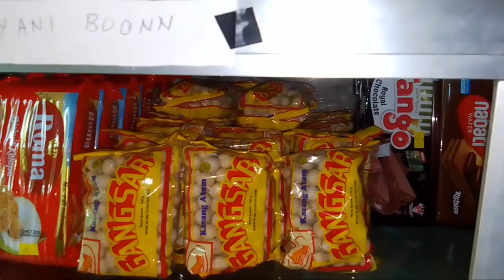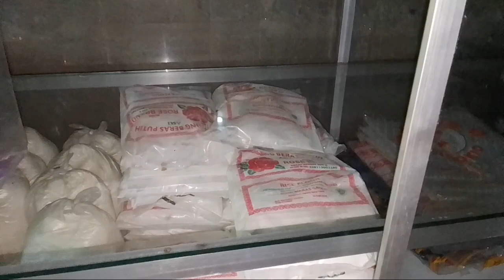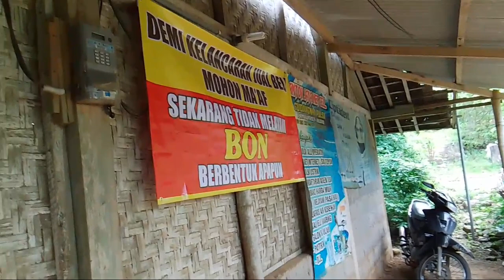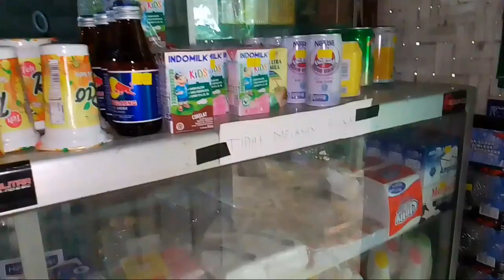Alhamdulillah !!! PERKEMBANGAN TOKO KECILKU